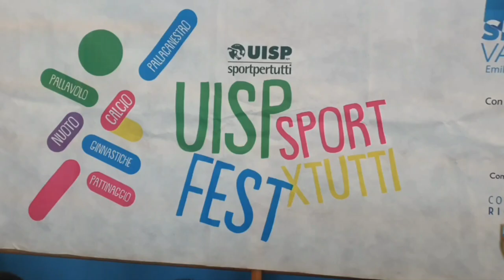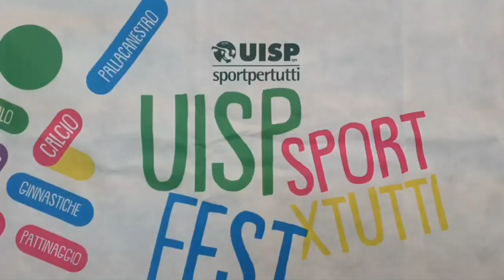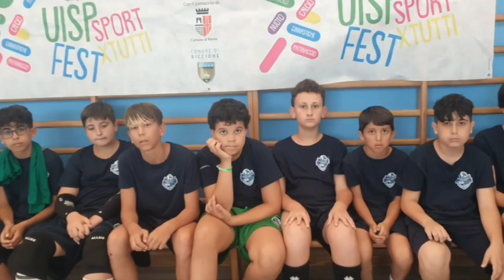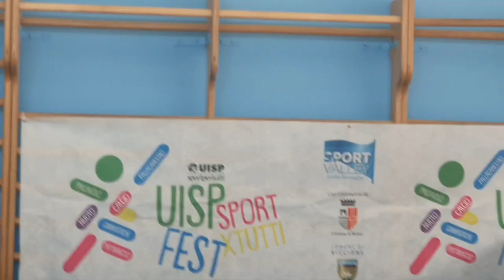SportPerTutti Fest 2024: intervista a due squadre maschili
Intervista a due squadre maschili provenienti da Santhià e Roma